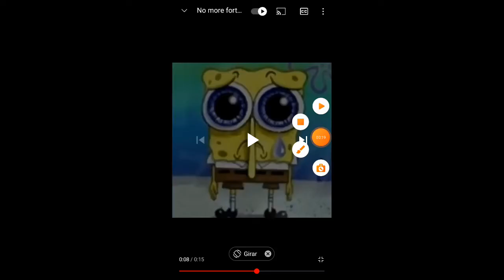no more fortnite :(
new recorder yay. anyways Credit to: Micah,deedo886,hypercrystal and Animation epic